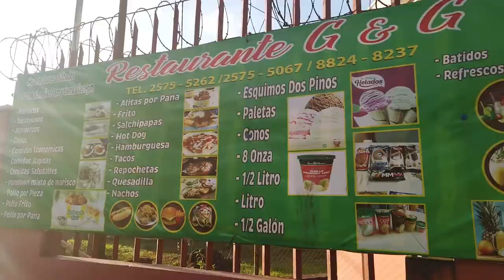Vlog: We took a Country bus to Bluefield, A Boat to Corn island and a private jet to Managua lol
We took the country Bus aka [Chicken Bus] to Bluefield Nicaragua, A Boat to Big Corn island stayed for a few days as it is a small island we rode it out in 30 minutes, We enjoyed ourselfs  then flew back to on a small plane, my wife Dee didn't like the Boat or plane ride but we reached back home in Managua safe.